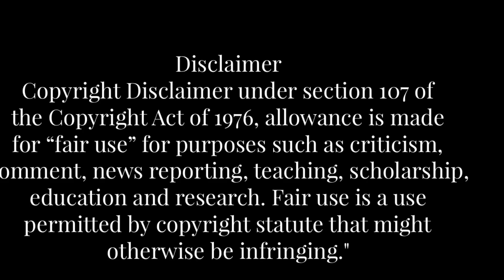Shiba Inu (SHIB) Celebrates New Utility Boost as This Metric Soars IN TELUGU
According to CryptEye data, the number of wallets holding SHIB has increased by 1,679 since yesterday morning. At the same time, LINK has added 548, MATIC's number of holders increased by 707 and  MANA's rose by 151.